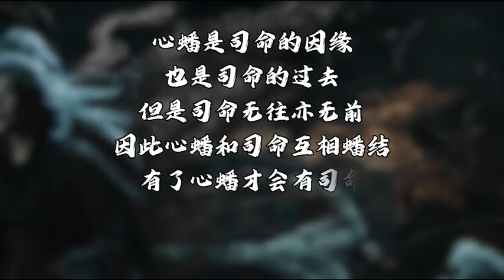【道诡异仙】什么是心蟠？诸葛渊和李火旺的能力为啥不一样？